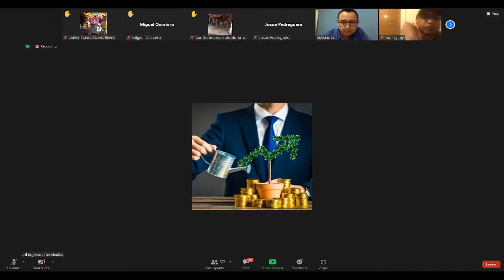Presentación Experts Moment | Invierta en Acciones, Forex y Criptomonedas | Zoom (Ene 3-22)